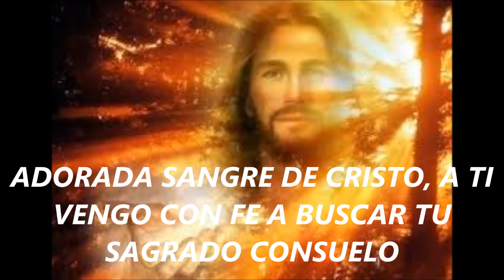SANGRE DE CRISTO. ORACIÓN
PARA TODOS LOS QUE SOLICITARON.